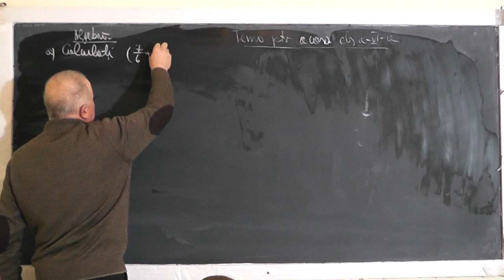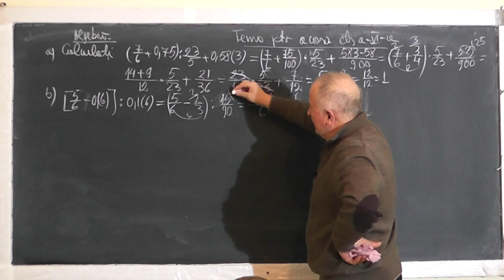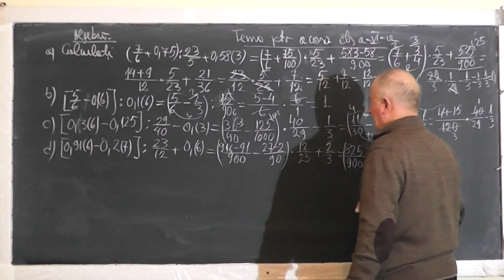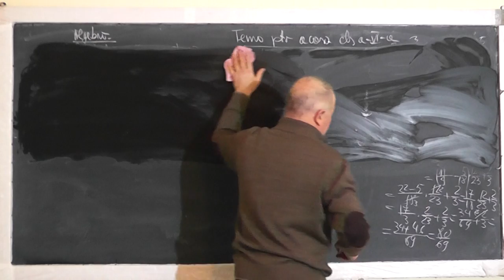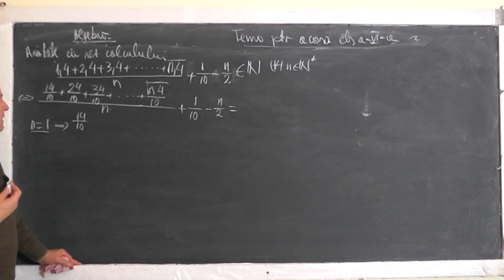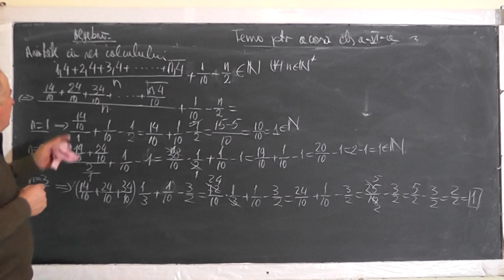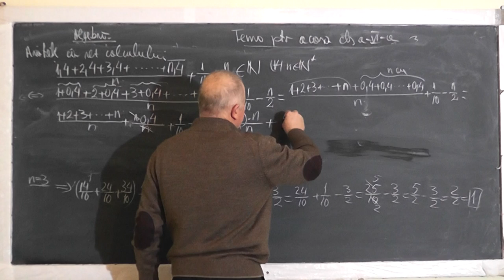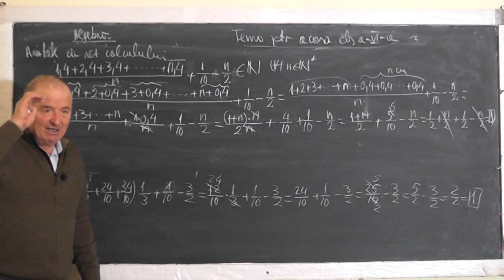1/2 1359 Transformarea fractiilor zecimale periodice simple sau mixte in fractii ordinare Clasa 6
Aceste lectii sunt SUSTINUTE de VOI si daca va sunt utile, as aprecia un Like, Share, Comment - In aceasta lectie de matematica pe care o puteti vedea in direct si pe ne ocupam de tema pentru acasa la clasa a VI-a la algebra. Din cuprins: Exercitii cu operatii cu fractii ordinare si zecimale, transformari de fractii zecimale in fractii ordinare.